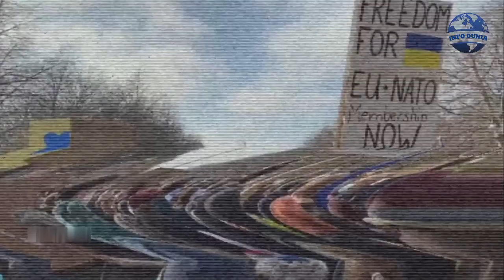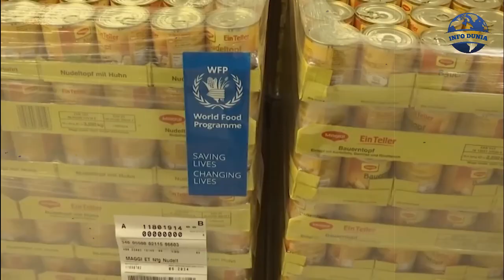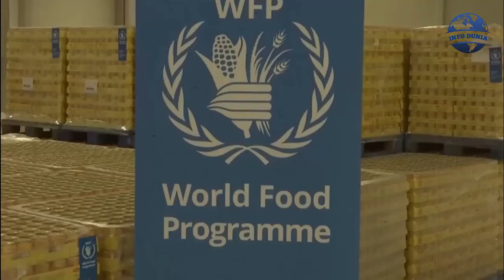~kpk~dikutuk rakyaknya dendiri,dalam pertempuran zelensky biarkan tentaranya mati kelaparan